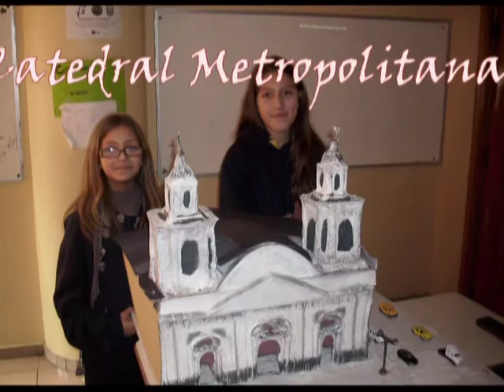6ª Expo Maquetas American British School 2012